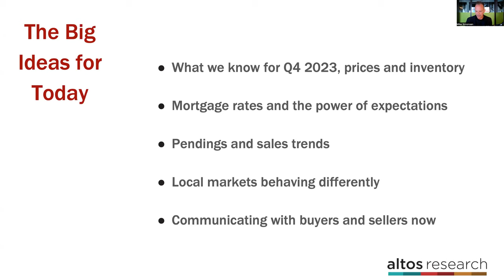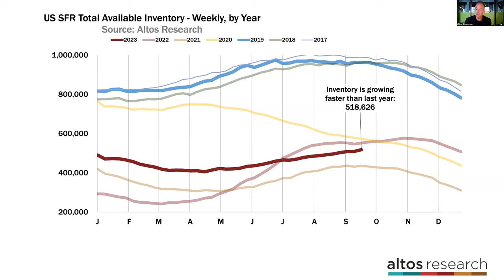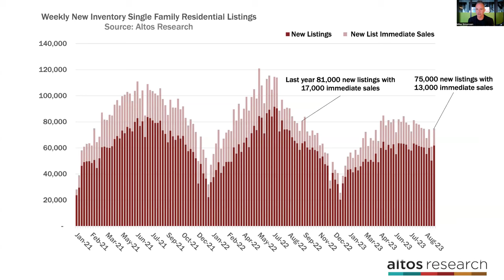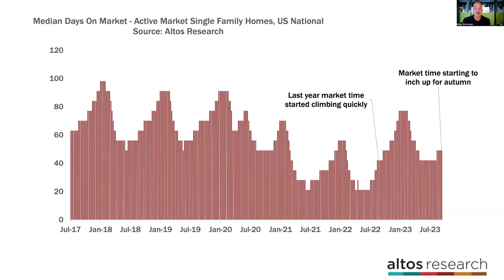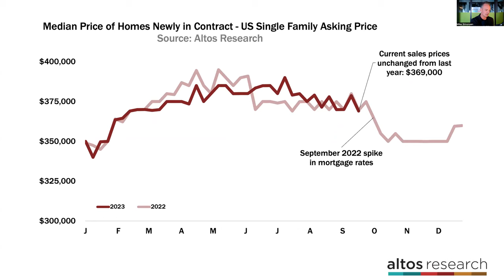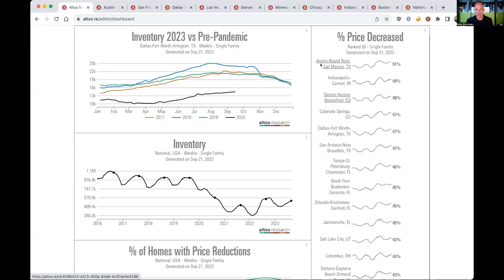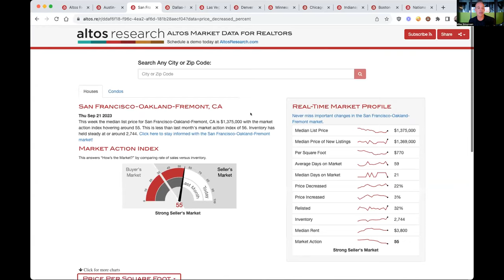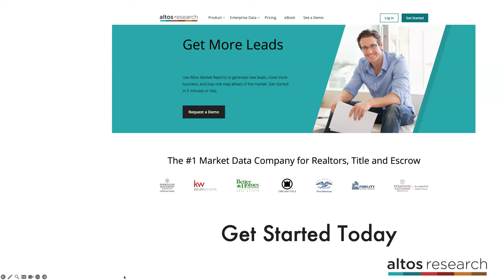Forecast for the Q4 Real Estate Market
How will rising mortgage rates impact the market for the rest of the year?

Watch the replay of our September 21, 2023 webinar with Altos President Mike Simonsen, who'll share all the latest data on the fast-changing housing market. He’ll touch on what’s happening with mortgage rates, discuss which signals he's watching for price movement, and look at other leading indicators that tell us what to expect for the rest of the year. He'll also dive into the latest data for local markets across the country.

Topics include:

- What to expect with home prices in Q4
- An update on inventory, and where this is likely headed
- Which leading indicators to watch for the rest of the year
- How mortgage rates and inflation are impacting demand
- How to talk to buyers and sellers about the data right now
… and more.

A true data geek, Mike founded Altos Research in 2006 to bring data and insight on the U.S. housing market to those who need it most. Altos provides national and local real estate data to financial institutions, real estate professionals, and investors across the country, and the company is now part of HW Media, publisher of HousingWire and RealTrends. Mike uses Altos data to identify trends in the real estate market well before the headlines, and his work has been featured in the New York Times, The Atlantic, Fortune, Forbes and other publications.

Altos Research is now part of the HousingWire family! Check out their channel at @HousingWire for more housing market insights.